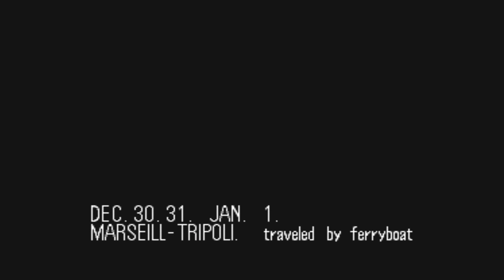Big Run - Super Nintendo Entertainment System (SNES)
Big Run is a 3D rally racing arcade game released by Jaleco in 1989. The game is the first to be set in the Paris-Dakar rally raid which the player drives a Porsche 959, resembling that of the 1986 winner.